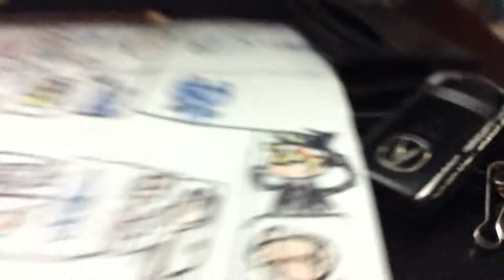More people for thinking drawling